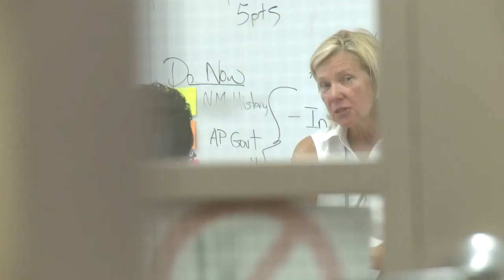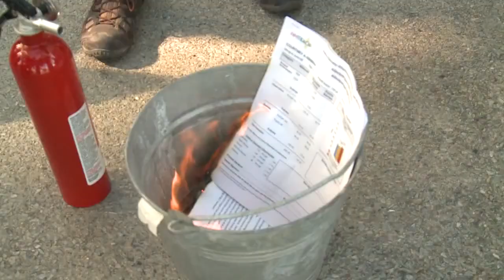Taos teachers burn their evaluations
Teachers are fired up over their new evaluations. The scores were released earlier this month but, many teachers say their grades don't hold any water. It's why a group of teachers in Taos are striking a match in protest.